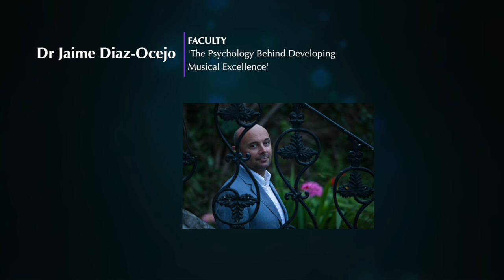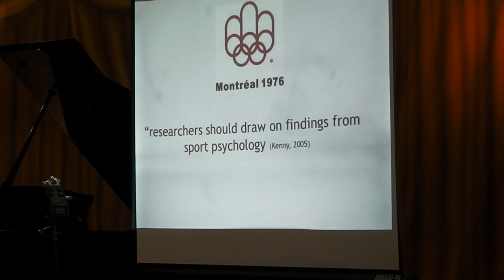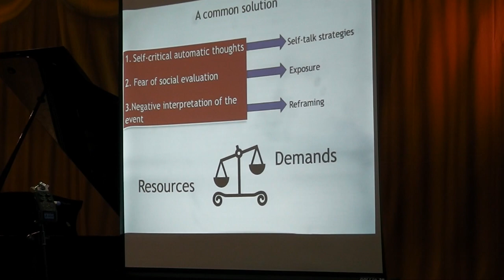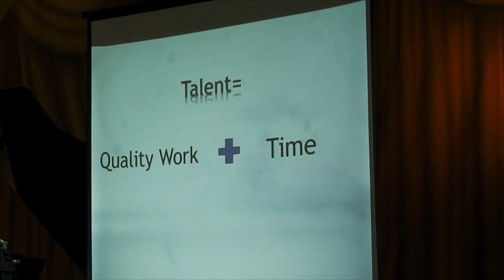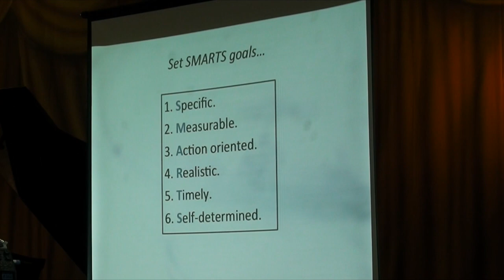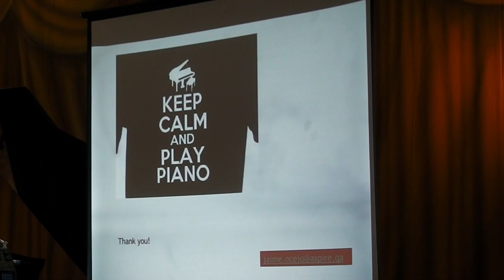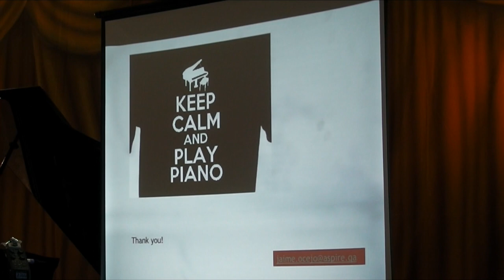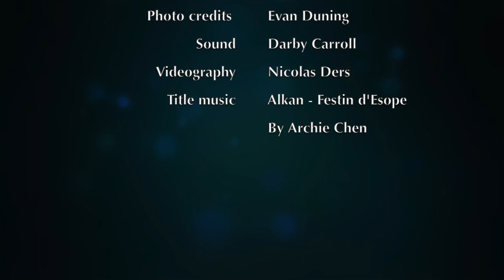The Psychology Behind Developing Musical Excellence - Dr. Jaime Diaz-Ocejo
Dr. Jaime Diaz-Ocejo of the Aspire Academy in Doha, Qatar gives an informative talk about the Psychology Behind Developing Musical Excellence at the 2015 Dublin International Piano Festival. Learn from an expert who has been involved in sports since childhood in his native country of Spain. As a junior pole-vaulter, he was preselected for the Olympic Games in Barcelona 1992. As a sport psychologist, he has worked with elite athletes from a wide variety of sports from Spain and other countries. He has been the sport psychologist of the Andalusian Athletics Federation in Spain, and the German BMW-Formula 1 team.  From 2008, he has been working at ASPIRE Academy, in the State of Qatar. At ASPIRE, Jaime’s focus is on performance psychology in a variety of sports, although he is also involved in mental training with visiting elite athletes and sport’s teams, such as the British Williams Formula 1 team. His academic training is extensive in the field of performance psychology. He completed a Bachelor of Science in Physical Education at Montclair State College, New Jersey (USA) in 1993, and a Bachelor of Science in Sport Sciences at the University of Granada (Spain) in 1997. In 2000, he completed his Master’s Degree in Sport Psychology at UNED, Madrid (Spain) and a Ph.D. in Sport Psychology (University of Málaga, Spain) in 2006. Jaime has also just completed his Bachelor of Science in Psychology at the Open University, UK, in 2013. He has published numerous peer reviewed journal articles and three books on Sport Psychology. Jaime is a member of the American Psychological Association (APA), and the Spanish Federation of Sport Psychology.